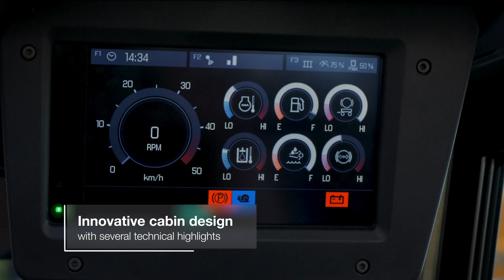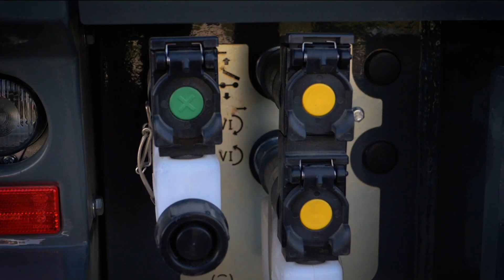Kramer KL55.8T telescopic wheel loader - Simply more power | EN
With the KL55.8T telescopic wheel loader, Kramer offers a wheel loader with telescopic loading system and Z kinematics in the 9 - 12 tonne performance class.
This enables an even greater overloading height, as well as a larger stacking and discharge height and reach.
In addition to the loading of all agricultural machines and trailers, the loading of e.g. feed mixer wagons or biogas plants as well as bale stacking is an important field of application.

The telescopic wheel loader impresses with many technical highlights:
- Innovative cabin design with many technical innovations
- Hydraulic quick-change device for the toughest jobs
- Excellent all-round visibility through the large glass surfaces
- Powerful Deutz engines
- Reversible fan motor for high cooling capacity
- EcospeedPRO: the continuously variable hydrostatic transmission for up to 40 km/h
- Smart Driving with reduced engine speed at maximum speed
- Enormous thrust forces due to the powerful gearbox
- EU-wide tractor approval and trailer coupling with 1 t drawbar load
- And the various options in the rear make the loader the perfect all-rounder.
Simply more power with the KL55.8T telescopic wheel loader. Make an appointment for a test drive with your dealer today.